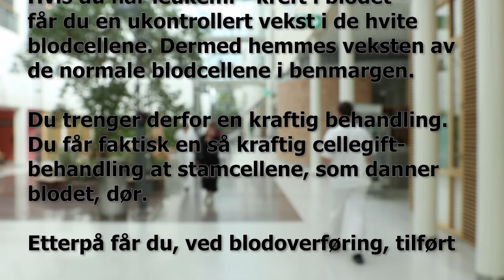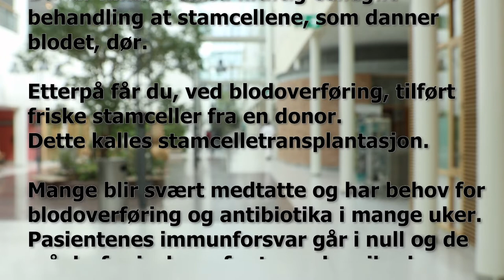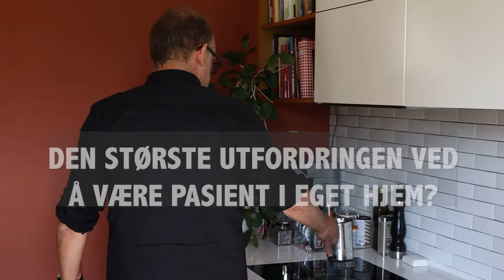Hjemmesykehus og stamcelletransplantasjon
Hva er det største sykehuset vi bygger? Jo, det er Hjemmesykehuset.

Ved hjemmesykehus er du som pasient sykehusinnlagt, men i eget hjem. I likhet med tradisjonell innleggelse har sykehusansatte ansvar for pasientbehandlingen. Noen av disse tjenestene er allerede etablerte, og noen prosjekter er under utprøving.

Ett av de pågående prosjektene for hjemmebehandling ved Oslo universitetssykehus er stamcellebehandling i kreftklinikken.

Hvis du har leukemi - kreft i blodet - får du en ukontrollert vekst i de hvite
blodcellene. Dermed hemmes veksten av de normale blodcellene i benmargen.

Du trenger derfor en kraftig behandling. Du får faktisk en så kraftig cellegift-
behandling at stamcellene, som danner blodet, dør.

Etterpå får du, ved blodoverføring, tilført friske stamceller fra en donor.
Dette kalles stamcelletransplantasjon.

Mange blir svært medtatte og har behov for blodoverføring og antibiotika i mange uker. Pasientenes immunforsvar går i null og de må derfor isoleres fra truende mikrober, spesielt slike som finnes på sykehus.

Derfor er hjemmeisolasjon bra. Nå skal du få bli med oss hjem til Peter Aasen i Oslo. For fire år siden fikk han diagnosen akutt leukemi